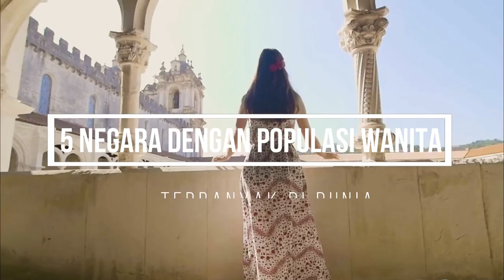Di Negara ini Jumlah Wanitanya Paling Banyak Di Dunia, Tanda Kiamat?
Dalam hadist Al-Bukhari disebutkan jika Rasullah SAW pernah bersabda :
“Di antara tanda-tanda dekatnya hari Kiamat adalah sedikitnya ilmu (tentang Ad-Dien), merajalelanya kebodohan dan perzinahan, dan sedikitnya kaum laki-laki, sehingga lima puluh orang wanita hanya terdapat satu orang pengurus (laki-laki) saja”.
[HR. Al-Bukhari no. 81 – tartib maktabah sahab, Muslim no. 2671, dan At-Tirmidzi no. 2205]